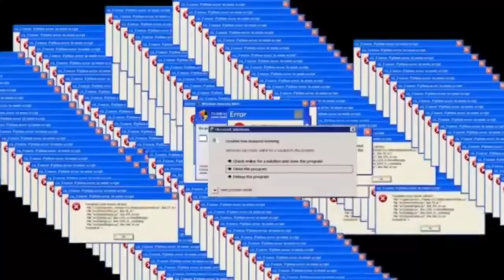2022'nin son görüntüleri🎬 meditasyon| yılbaşı partisi| kutlamalar🥂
MERHABA 🙃

Bu videoda 'kendimizce' uyudurup, eğlendiğimiz meditasyon stilimizi görecek ve bazı kutlamalarımıza katılacaksınız🌝 2022'de çektiğim son görüntüleri sizlerle paylaşıyorum. Umarım yeni yıl hepimize mutluluk, başarı, huzur ve sağlık getirir! 🥂🖤

Videoyla alakalı yorumlarınızı benimle paylaşırsanız çok sevinirim.

Music by Paul Cook & The Chronicles - (ain't got) time for Christmas